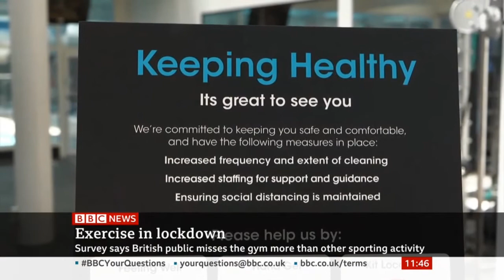Jairo Junior Exercise AT Home